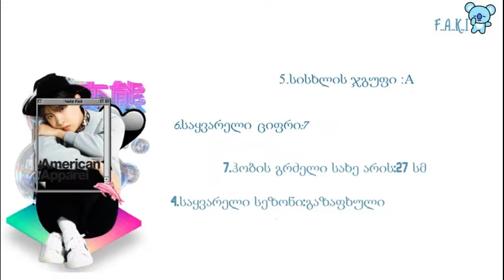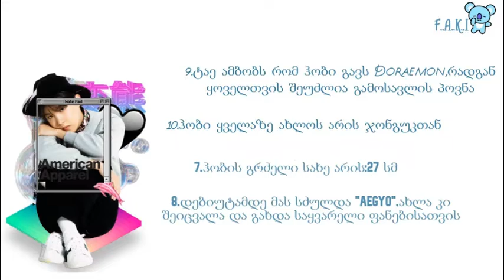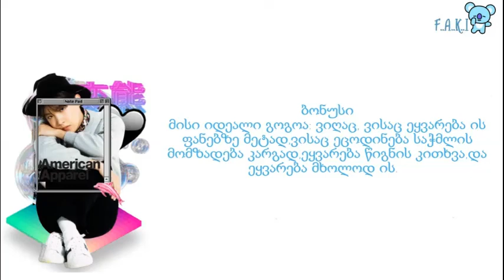20 ფაქტი ბითიესის ჰოსოკის შესახებ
იმედია მოგეწონებათ~